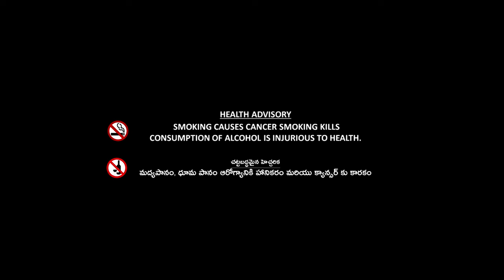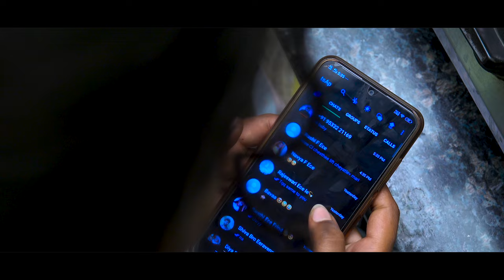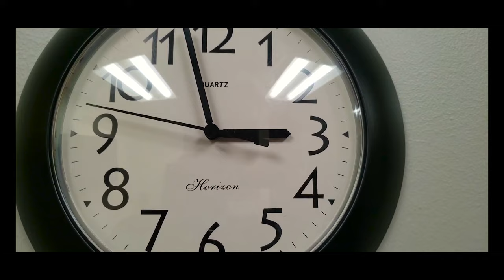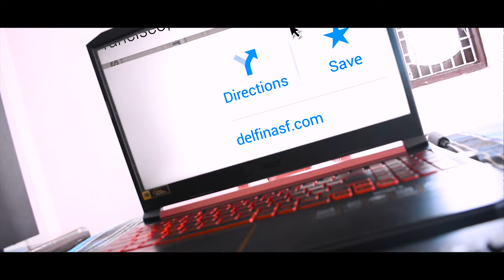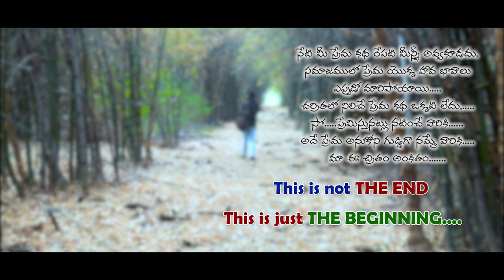ManiDeep||మణిదీప్ || The Journey Starts||Suspense Thriller ||Short Film||MS Shiva||Pradepp Gorre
Sravani||Karthik||Spark Presents||

Casting
M.S Shiva
Pradeep Gorre
Sravani
Kathik
Production                                       :      Prabhavathi
Line Producer                                  :     Swathi
DI - VFX- Background Score          :     Working Hub Wgl Studio
DOP - Editing - Screenplay             :    Anil Sandesh
Producers                                         :   Vinay Leo, Srikanth Gowd (NTR Nagar)
Story - Direction                               :   Pradeep Gorre

Radio Partners
SK2FM-TELANGANA
HyderabadiRadio.in
Special Thanks _Karimnagar TV